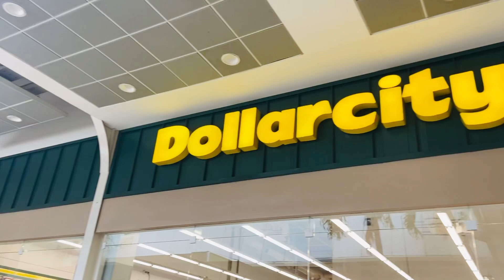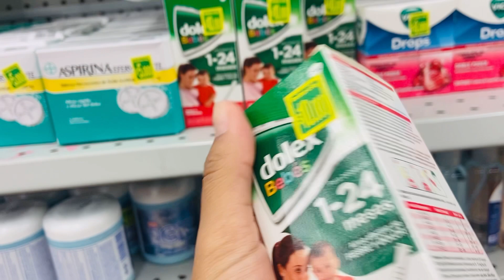DOLLARCITY 2022 | recomendados de dollarcity ✨|CONY TV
Recomendados del dollarcity 2022